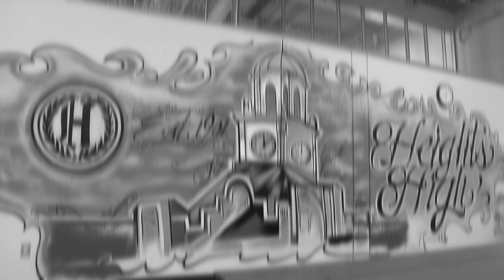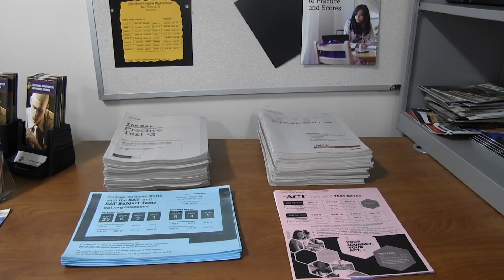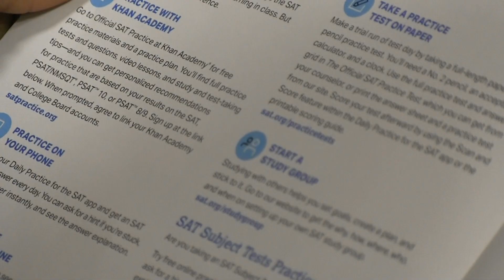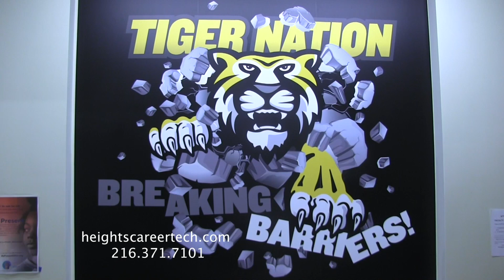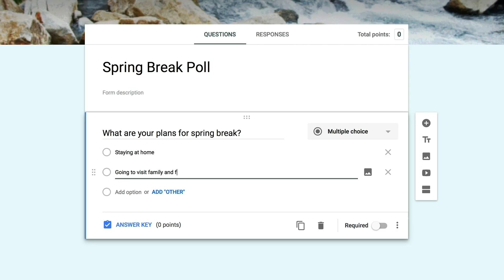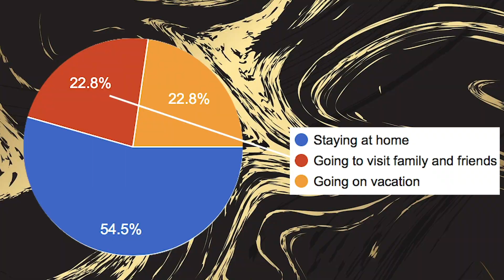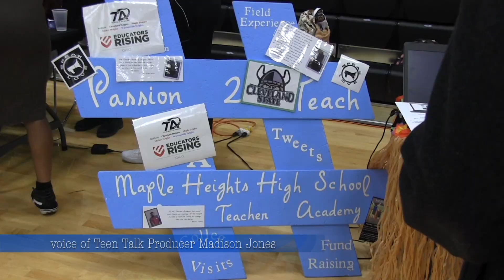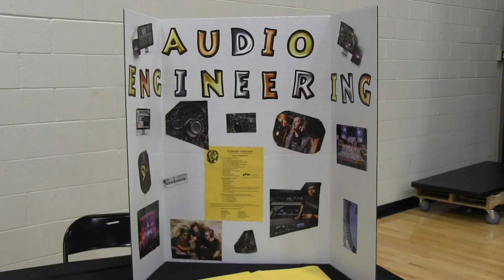Heights High "Teen Talk" - March 2019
The Heights High video production class debuts their new program, "Teen Talk," featuring news stories, sit-down interviews with district administrators and more.